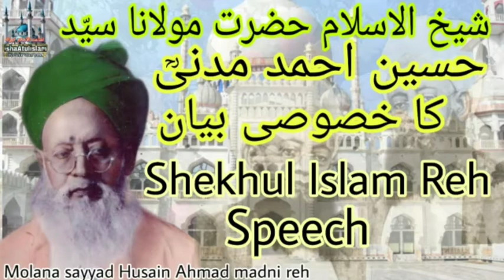Shaikhul Islam Maulana Husain Ahmad Madni speech Bayan sadar jamiyat ulama e hind Darululoom Deoband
شیخ الاسلام حضرت مولانا سید حسین احمد مدنی صاحب رحمۃ اللہ علیہ صدرِ جمیعت علماء ہند کا دورانِ تدریس دارالعلوم دیوبند بیان
Shaykhul Islam haztat molana sayyad Husain Ahmad madni Sahab sadar jamiyat ulama e hind darse hadees Darululoom Deoband speech Bayan
جمیعت علماء ہند میم
jamiyat ulama e hind Arshad Madni sahab 2019
jamiyat ulama e hind Mehmood Madni sahab2019
ijlas aam jamiyat ulama e hind
Darululoom Deoband ustaz e hdees 2019
Darululoom Deoband India
hazrat molana Arshad madni sahab Darululoom Deoband
Molana Asad Madni sahab
Mehmood Madni sahab
asjad Madni sahab
hebibulla Madni sahab